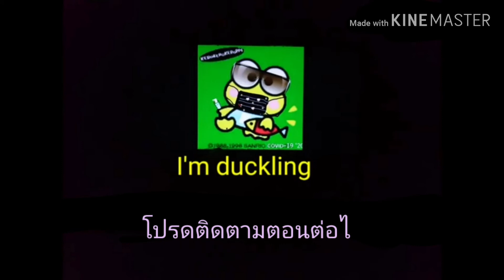ทุ่งสวรรค์ ดูดอกไม้สีชมพูกัน😁 | แอ่มดั๊กกลิ้ง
วัดธรรมกาย ปทุมธานี 5ม.ค.63 / 3.11ขวบ